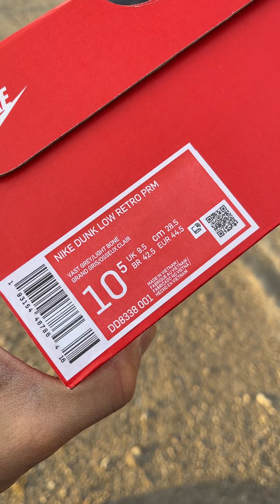Super clean UA SNEAKER DUNK LOW VAST GREY FROM LGROSE